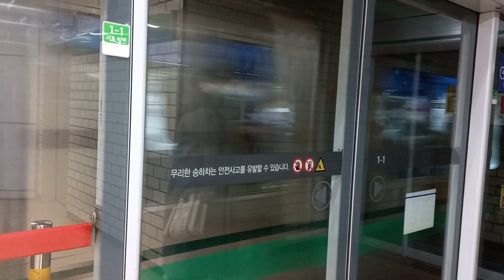서울교통공사 2호선 270편성 제 2258 열차 교대역 발차 영상